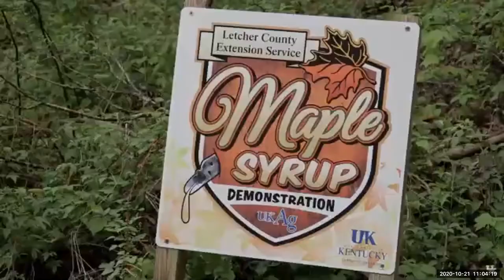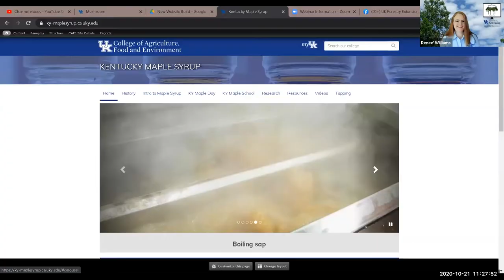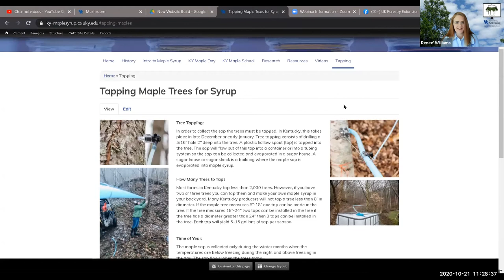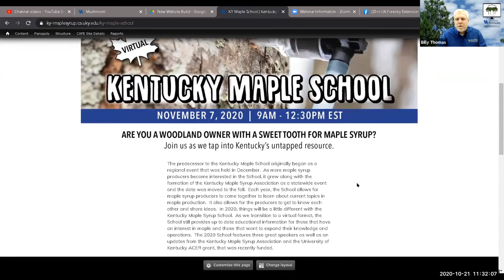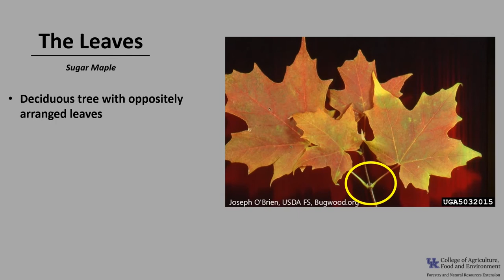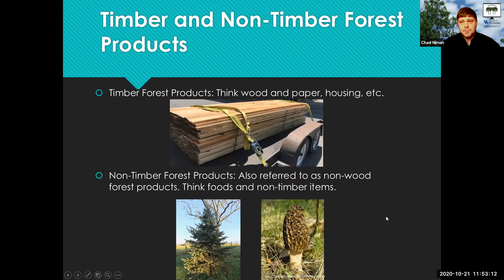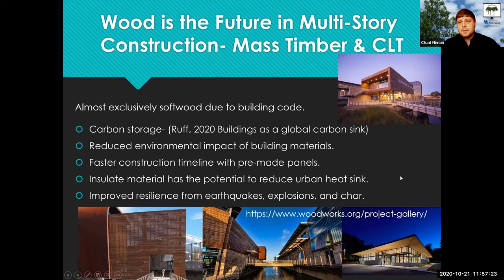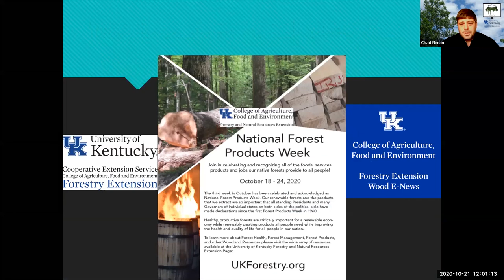Maple Syrup - From the Woods Today - Episode 29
In this episode of From the Woods Today, we talk about maple syrup in Kentucky. We have our tree of the week segment and a fun cooking with wood video. Chad Niman also goes over Forest Products Week. 10.21.20

0:00 Intro
01:18 Maple Syrup in Kentucky
33:01 Wood & Food
42:28 Tree of the Week
50:46 Forest Products Week
59:28 Outro